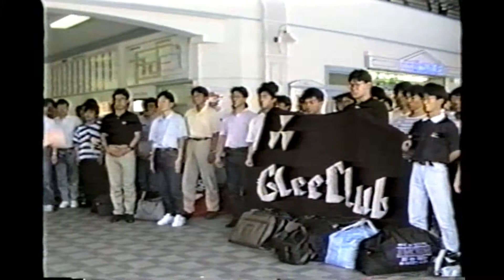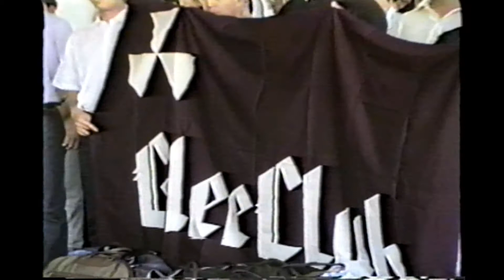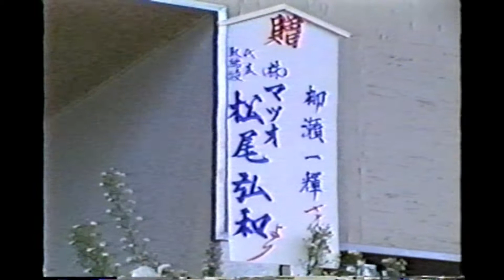1990年田川演奏会 5.ドキュメント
1990年田川演奏会 5.ドキュメント

00:00 ・到着～駅前ストーム
14:34 ・発声練習
16:42 ・歓迎会
30:12 ・町長挨拶

1990年7月31日
田川文化センター

※この映像は八尋秋彦氏(H6卒)から提供いただきました。